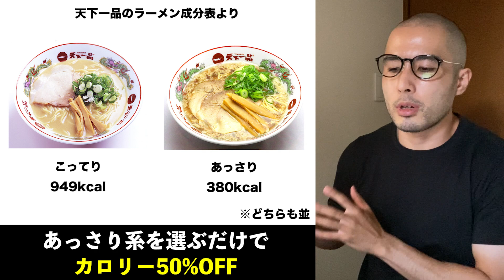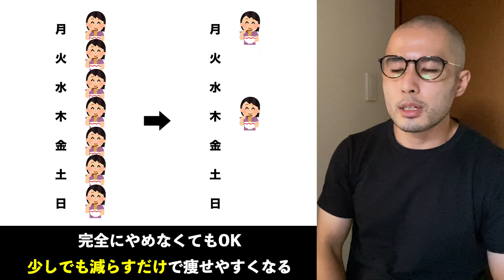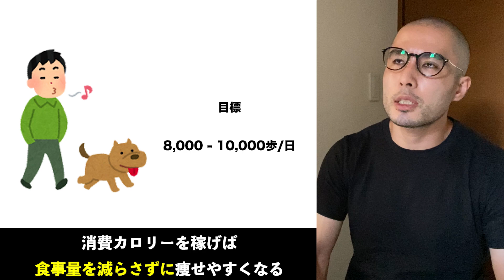もし僕がラーメン好きだったら「ラーメンを食べながら痩せるために何をするのか」を考えてみました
-特典-
1.自分に合った摂取カロリー&PFCバランスが分かる
2.メンバー限定の動画を視聴できる
3.メンバー限定の生放送で質問ができる（毎週日曜21時〜）

◆参考文献

◆注意事項
宣伝行為をした方、不毛な批判コメントをした方、僕のメンバーシップ加入者に対し攻撃的なコメントした方、あとシンプルに気持ち悪い方は「非表示」にさせていただきます。